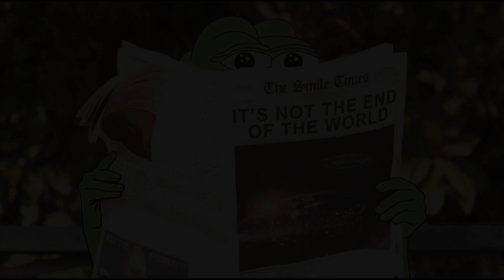Autophagy and Senescence @LifeHacksChannel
Cellular autophagy is only as effective as you can keep it operation.  There are solutions!